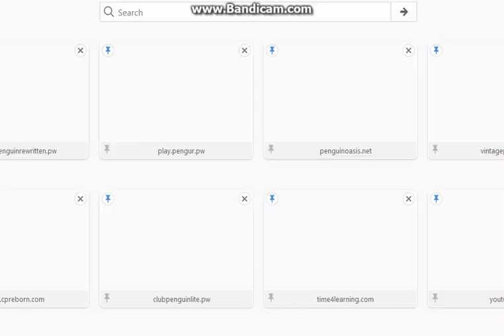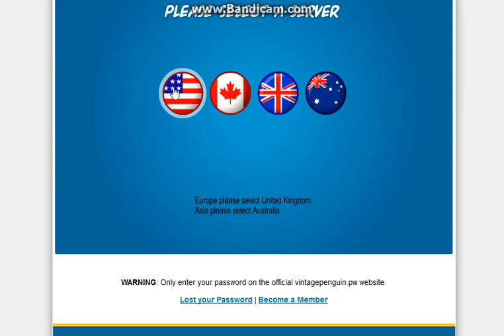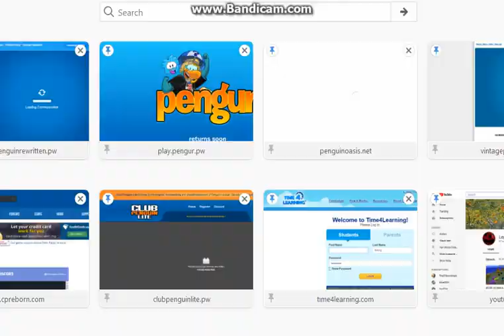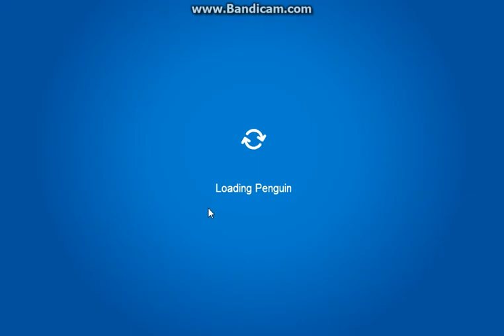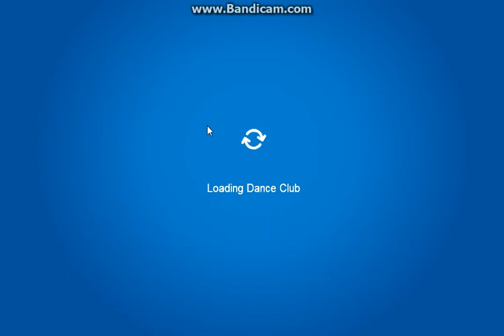CLUB PENGUIN REWRITTEN! IN THE NIGHT CLUB!!! October 9,2017!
AWESOME!!! CP REBORN LATER!